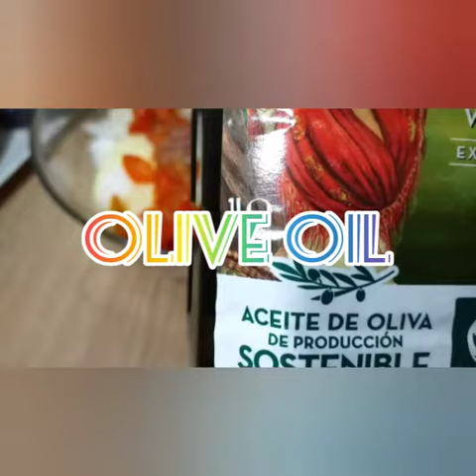BAKED SALMON WITH POTATO / PATATA PANADERA CON SALMON AL HORNO | SALMON RECIPE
EASY RECIPE / SALMON WITH POTATO /
INGDRIDIENTS:
POTATO
RED PEPPER
ONION
SALT
OLIVE OIL
GROUND PEPPER

( SALMON CON PATATA PANADERA )